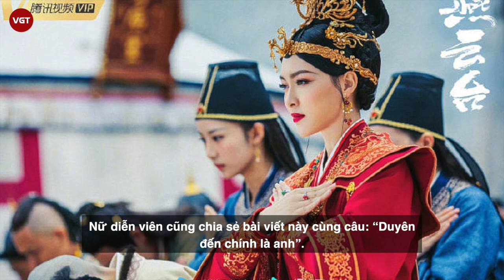Đường Yên lộ nhan sắc thật mới nhất khiến Cbiz bùng nổ, netizen rần rần khen La Tấn “số hưởng”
Từ khoá "Ảnh không PTS của Đường Yên" đã liên tục bám trụ vị trí số 1 suốt từ tối qua cho tới sáng ngày hôm nay trên hot search Weibo khiến dân tình bàn tán xôn xao.

Những hình ảnh chụp từ sự kiện mà bà xã La Tấn tham dự đang phủ sóng khắp các trang blogger, mạng xã hội và báo chí truyền thông. Đã lâu lắm rồi, Đường Yên mới có những khoảnh khắc khiến dân tình phải ngẩn ngơ đến nhường này nhờ nhan sắc ngọt ngào, xinh đẹp tựa công chúa bước ra từ truyện cổ tích.